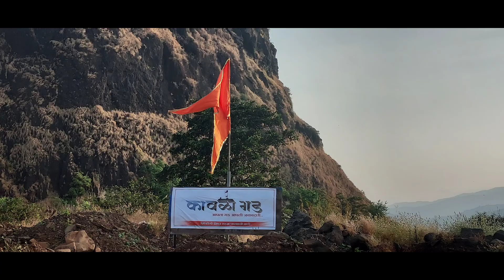Nature at it's best Trip to Varandha Ghat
We started little early to cover our journey little early in the evening.